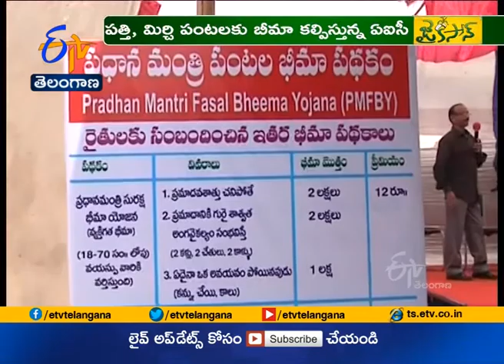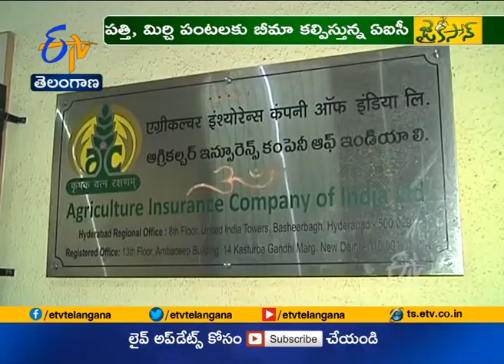అమలుకునోచుకోని ప్రధానమంత్రి పంటల బీమా పథకం | Jaikisan TS | 20th Aug 2020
వ్యవసాయంలో అన్నీ ఒడిదుడుకులే... రైతులకు అడుగడుగునా కష్టాలే. ఈ ఏడాది ఖరీఫ్ సీజన్‌లో వాతావరణం ఆశాజనకంగా ఉండటంతో హుషారుగా పంటలు సాగు చేస్తున్న రైతాంగానికి మరో ముప్పు ముంచుకొచ్చింది. రాష్ట్రవ్యాప్తంగా ఎడతెరిపి లేకుండా కురుస్తున్న భారీ వర్షాలు, వరదలతో పత్తి, వరి, పెసర, సోయాబీన్ లాంటి పంటలకు తీవ్ర నష్టం వాటిల్లింది. వేలకు వేలు పెట్టిన పెట్టుబడులన్నీ నీటి పాలయ్యాయి. ఈ క్రమంలో ప్రకృతి విపత్తుల నుంచి రైతులకు భరోసా, రక్షణ కవచంగా నిలుస్తుందని చెప్పుకుంటున్న ప్రధానమంత్రి పంటల బీమా పథకం కూడా అమలుకు నోచుకోవడం లేదు. ఓ వైపు పంటలను కోల్పోయి. మరోవైపు ప్రభుత్వ సాయం అందక అన్నదాతలు ఆందోళన చెందుతున్నారు. కేంద్ర, రాష్ట్ర ప్రభుత్వాలు వ్యహరిస్తున్న తీరు... రైతాంగం పాలిట శాపంగా మారుతోందన్న నిరసనలు సర్వత్రా వ్యక్తమవుతున్నాయి.